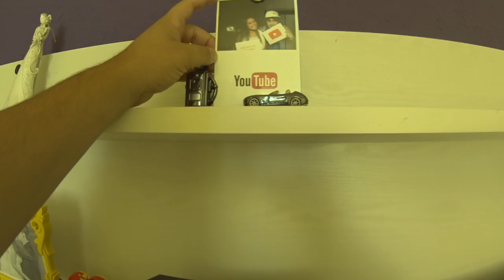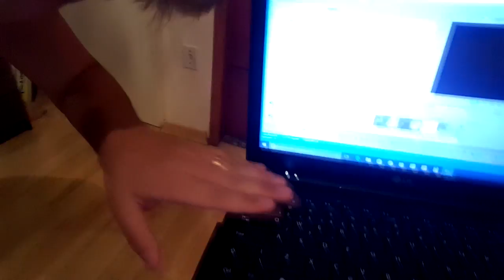VDC #223 - OLHA A EXPLOSÃO NO NOSSO PISO!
LEIA DESCRIÇÃO!